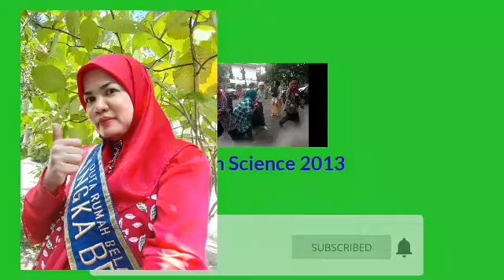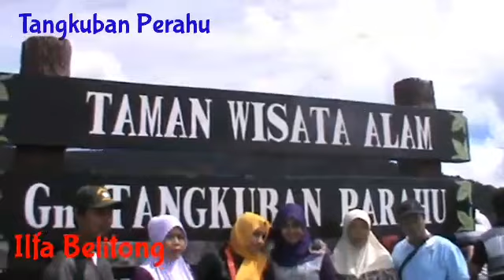Qtep in Science 2013 Management Laboratory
Tantangan365
Tantangan hari ke-138

Management Laboratory Qtep in Science 2013

Pada 4 sd 13 Juni 2013, Alhamdulillah aku berkesempatan mengikuti training Management Laboratory yang diadakan oleh Seameo Qtep in Science. Training ini diikuti 30 peserta dari beberapa negara Asean. Sebanyak  20 peserta berasal dari Indonesia dan sisanya dari negara Asean lainnya. Yang aku ingat dari Malaysia ada dua orang wanita yaitu Miss Diana dan satu lagi aku lupa namanya, berkacamata rambut ikal. Dari Vietnam ada Kym Wha. Dari Singapura ada Mr Hamid. Filipina Mr Erein Dan Juo, Kamboja ada Can Phy Reth, Laos, dan Thailand.
Diklat dilaksanakan di PPPPTK IPA Bandung, sehingga aku bisa bertemu dengan teman kuliahku Yayu dan Anggra disana.

Kami berkesempatan  melakukan praktikum di lab kimia p4tk ipa Bandung. Berkunjung ke Pudak Scientific. Masing-masing memaparkan keadaan labor dinegaranya dan ditempat asalnya. Sangat menarik. Kami juga diajarkan MSDS. Disinilah aku bertemu dengan Prof Ismunandar dan juga narsum hebat lainnya.

Hari Sabtu dan Minggu diklatnya libur. Hari Sabtu kami berjalan kaki ke Museum Geologi yang hanya berjarak 2 Km dari lokasi. Kami berfoto-foto disana. Kemudian aku diminta kawan-kawan untuk mengurus mobil rental yang akan kami gunakan untuk ke Tangkuban Perahu besoknya.

Sebelum k Tangkuban, kami singgah dulu ke Teropong Bosca. Sayang, karena hari libur tidak buka. Kami meneruskan ke Floating Market Lembang. Supir mobil adalah kenalan kawan kuliahku di Poltek ITB, Nina Herawati.

Di Floating Market kami ngopi dan belanja  lanjut ke Tangkuban Perahu. Setelah itu kami pulang ke lokasi. Diakhir kegiatan ada presentasi kesenian dari daerah masing-masing. Semua memakai baju adat dan tukatan cindera mata. Banyak cendera mata yang aku dapat  dan masih kusimpan sampai sekarang. Ohya aku sekamar dengan bu Nazlu Zakaria dari Aceh. Beliau kehilangan suami dan anaknya sewaktu tsunami melanda Aceh 26 Desember  2004.

Selesai acara, aku memandu teman-teman dari berbagai negara itu jalan-jalan ke alun-alun Bandung.

Semoga bisa berjumpa lagi ya kawan-kawan.